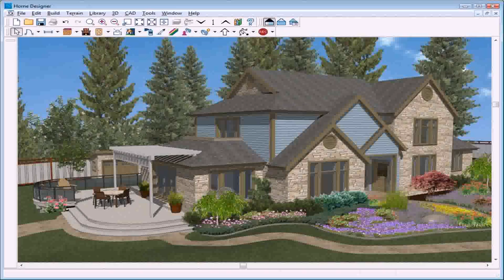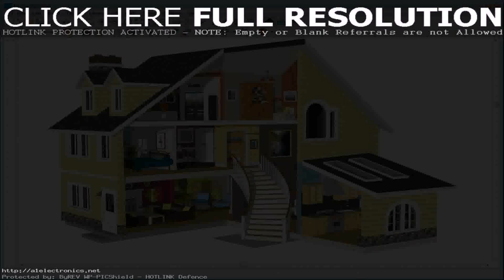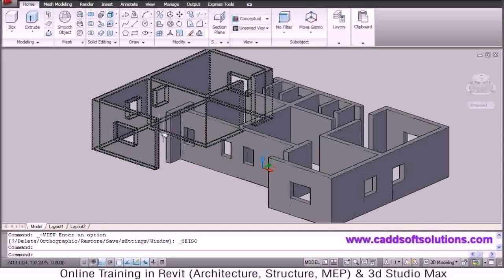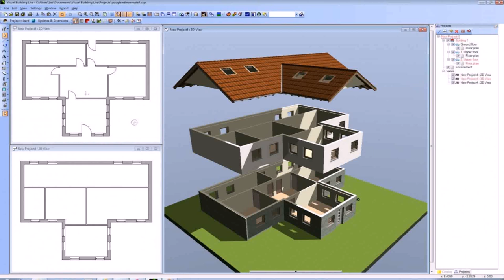House Design Plan Free Download (see description) (see description)